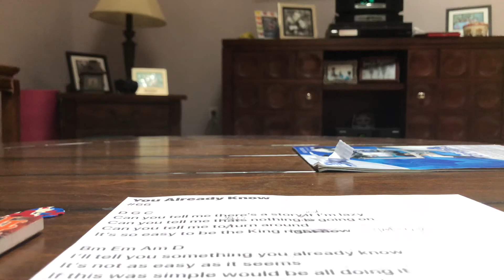You Already Know (#66)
Of course you knew...